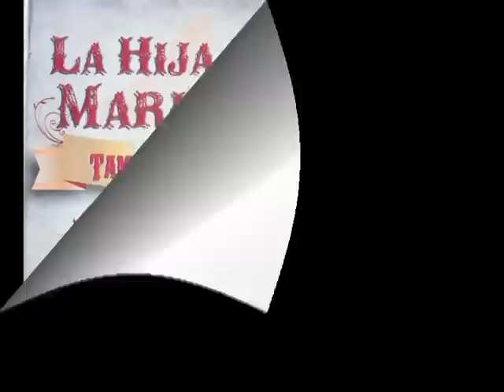Tamara Aguilar, la hija del mariachy - Medley popu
Bueno amigos aqui esta mi primera produccion musical, espero les guste y compartan para que asi muchas personas puedan conocerme y conocer mi musica, muchas gracias :) , apoyen al artista nacional